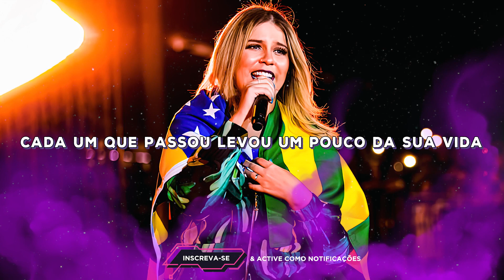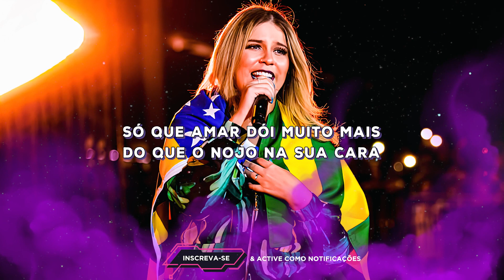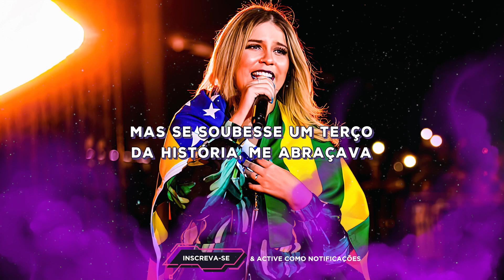Marília Mendonça - Troca de Calçada (Letra/Lyrics) | Super Letra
Letra:

Se alguém passar por ela
Fique em silêncio, não aponte o dedo
Não julgue tão cedo
Ela tem motivos pra estar desse jeito
Isso é preconceito

Viveu tanto desprezo
Que até Deus duvida e chora lá de cima
Era só uma menina
Que dedicou a vida a amores de quinta

É claro que ela já sonhou em se casar um dia
Não estava nos planos ser vergonha pra família
Cada um que passou levou um pouco da sua vida
E o resto que sobrou ela vende na esquina

Pra ter o corpo quente
Eu congelei meu coração
Pra esconder a tristeza
Maquiagem a prova da d'água

Hoje você me vê assim e troca de calçada
Só que amar dói muito mais
Do que um nojo na sua cara

Salto 15 e minissaia

Mas se soubesse um terço da história
Me abraçava e não me apedrejava

Músicas 2020
Sertanejo 2020
Top Sertanejo
Sertanejo Top
Sofrência 2020
Gustavo Mioto
Pablo Antigas
Tayrone
Tayrone Cigano
Silvanno Salles
Silvano Sales
Tayrone 2020
As Melhores Músicas de Arrocha
Melhores Arrocha
► Léo Santana

☛ Não recarregue